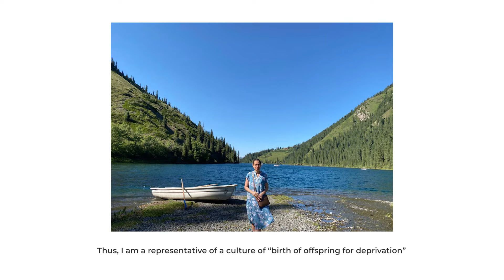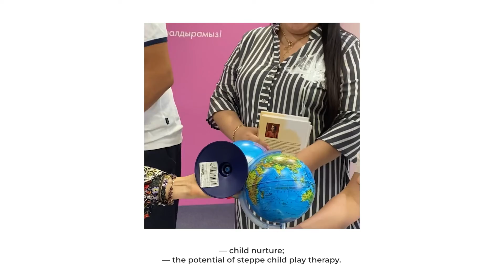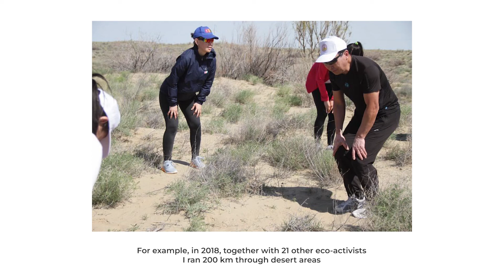Participant of the OEBF 2022 (Melbourne): Nurgul Moldabaykyzy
Хотим представить Вам онлайн участницу 11-ого международного фестиваля Open Eurasian Literary Festival & Book Forum - Нұргүл Молдабайқызы (финалист в категории "нон фикшн")

Судебный эксперт-психолог, магистр психологии, психолог в направлениях: экзистенциальный анализ и логотерапия, процессуальная соматическая терапия травмы, групповая психотерапия. Основатель и руководитель «Центра практической психологии Нургул Суюндыковой», г. Нур-Султан.

Опыт работы экспертом по документированию психологических последствий пыток, жестокого и иного бесчеловечного обращения (специалист по психологическому документированию пыток), а также частная психотерапевтическая практика, ведение групп экзистенциального опыта позволили выявить особенностей культурных трансгенерационных травм, а также вынуждает задуматься о разработке способов их преодоления.

В этой связи, с 2020 года мной ведется работа по изучению и сравнительному анализу психологических антидотов и возможностей исконных экзистенциальных ценностей. Изданы две книги: «Қазақтың жазылмаған психологиясы» (Не раскрытая психология казахов, 2020г.), Өзге бұлақ: балаға қараудың экзистенциялық негіздері (Другое начало: экзистенциальные основания обращения с детьми, 2022г.). В первой книге были теоретически и практически обоснованы психотерапевтическое, коррекционное и психопрофилактическое воздействия казахских этнических обычаев и традиций, игр (100 традиций и 25 игр). В другой книге систематизированы основные концепты степного миропроекта в вопросах обращения с детьми.

Чтобы стать онлайн участником одиннадцатого международного фестиваля OEBF-Melbourne , необходимо заполнить анкету на сайте: